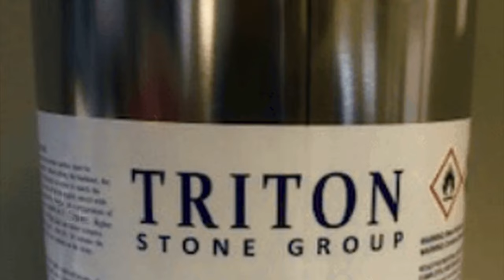HOW TO CUT QUARTZ OR GRANITE AS KITCHEN COUNTER TOPS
This video provides simple DIY instructions on how to cut quartz slabs for a kitchen sink, transporting, and installing them. It also instructs on how to bore holes for the faucet and soap dispenser. So enjoy doing it yourself!